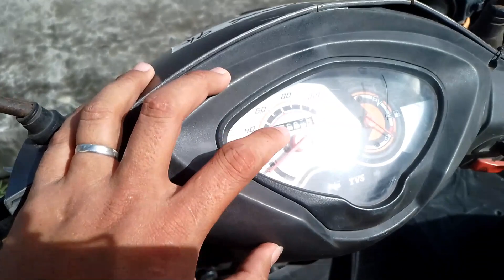WHEELTEK MOTOMURA SALE